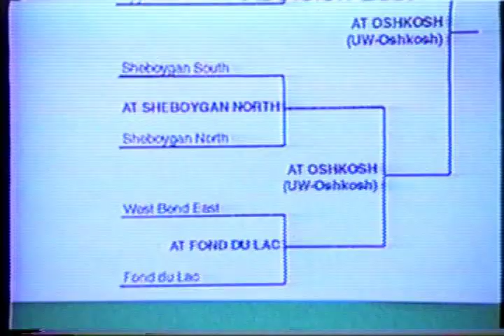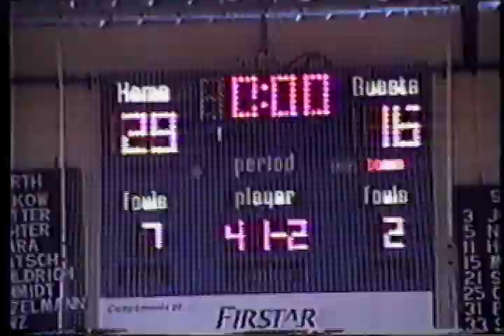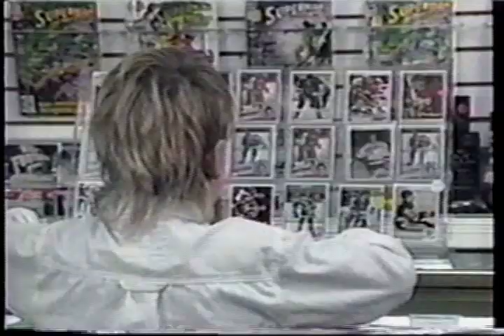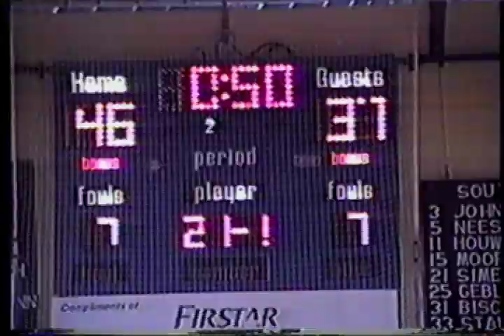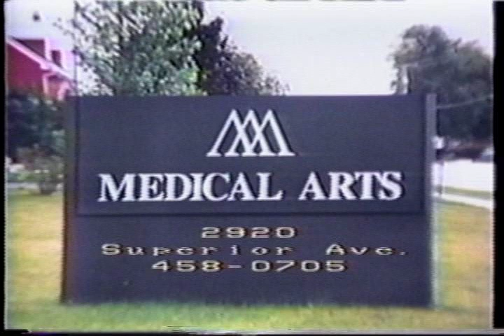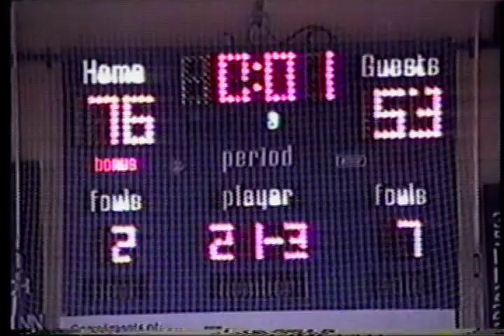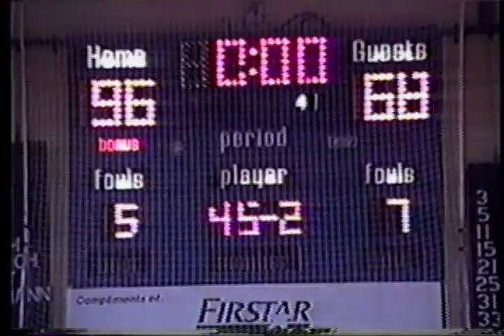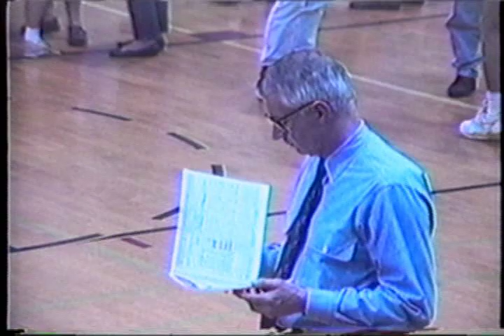Sheboygan North 1993 March to State Regional Final vs South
Local Cable Broadcast